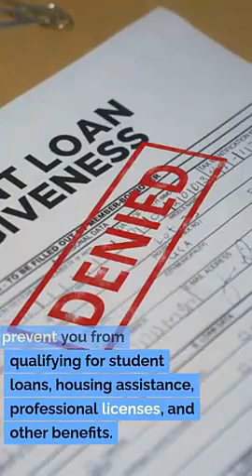Expungement Attorney Santaquin Utah